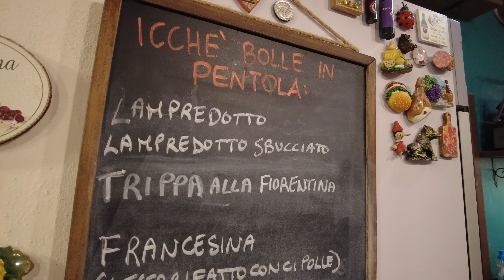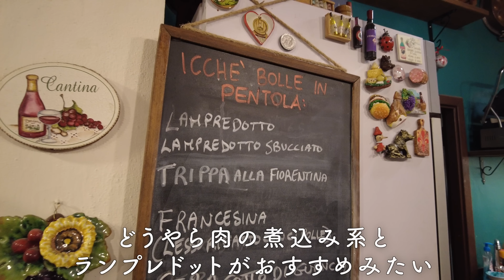【フィレンツェ飲み屋】イタリア 34歳独身 仕事終わりどこで呑む？〜Florence in Italy where do you drink after work,Beer Spritz Wine〜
今回は"仕事終わりどこで呑む?"シリーズ‼️

誰もが楽しみ仕事終わりのアフター5😆
フィレンツェで呑んで食べてカルチョストーリコ観て、モヒート飲んで、けっこうハードな1日をお届けします✨

ぼなぺティート

【お店情報】
🍻7 セッコリ

🍹ラ・ソスタ・デイ・チャンピ

🍷フィアスケッテリア

🍸サボール・クバーノ

【動画内音声】

最後までご視聴いただきグラッツェミッレ！！

質問、リクエスト等ありましたら下記のSNSにてDMを。

万が一「おもしれぇから覚えといてやるか」という方、下の登録リンクへお願いします。皆さんの登録が僕のディ・モールト・ベーネへと変わります！！

グラッツェ！！

チャオ😘